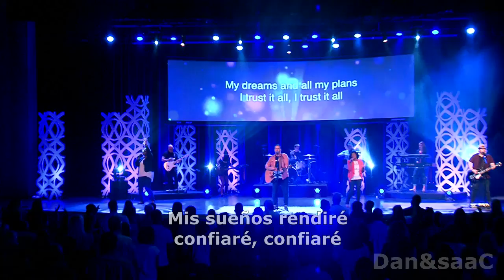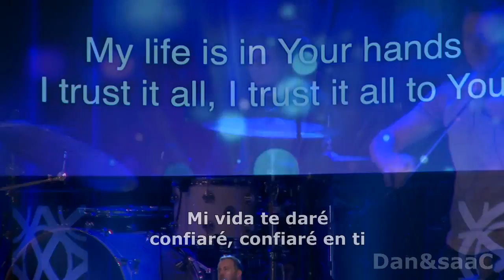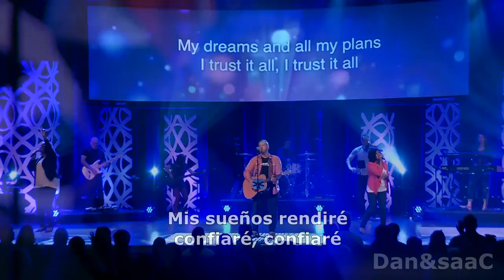Seth Condrey - Confiaré (Trust It All) - North Point Live 2017 El Es Cristo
Confiaré (Trust It All) - North Point feat Seth Condrey Live 2017

Please Note This video is to use for sharing/Viewing among friends and family. Do not use it for commercial purpose.

North Point en Vivo con Seth Condrey & Amigos lanzaron este 20 de Enero del 2017 el álbum en Español llamado ÉlEsCristo.

Un agradecimiento especial a North Point Music y a los amigos por este proyecto: Evan Craft, Charlee Buitrago, Layla De La Garza, Brandon García & Ronnie Piñeiro.

Síguelos en Facebook:
Seth Condrey:

Amazon Music: